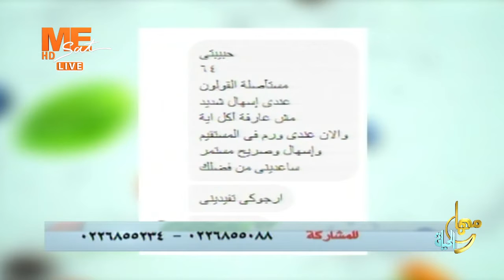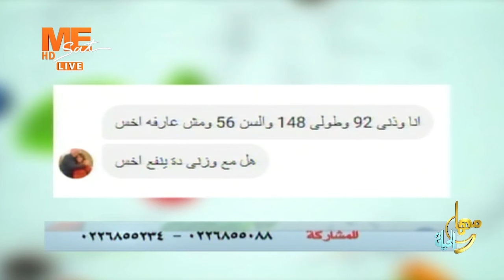مها والحياة - الاستفادة من الصوم - محاربة سمنة الأطفال والتقزم - د. يوسف سعد - د. مها راداميس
مها والحياة - الاستفادة من الصوم - محاربة سمنة الأطفال والتقزم - د. يوسف سعد - د. مها راداميس أخصائية التغذية العلاجية ..